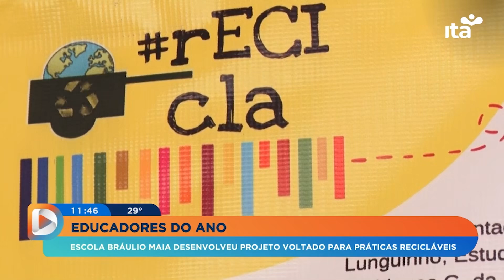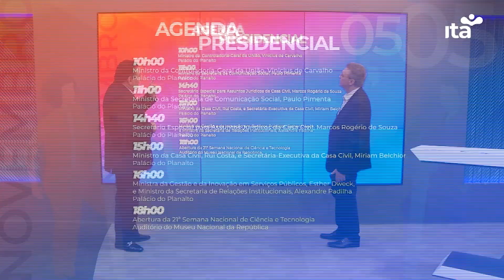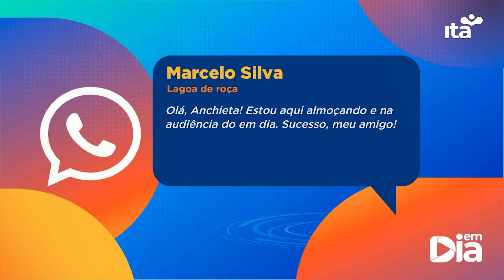EM DIA 05.11.2024 - INTEGRA